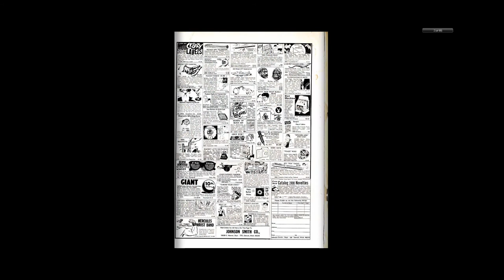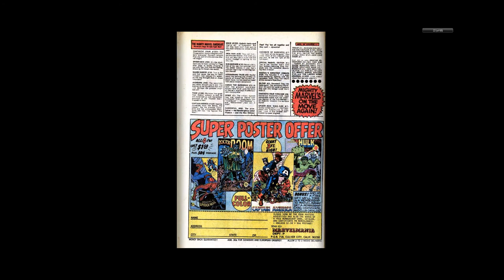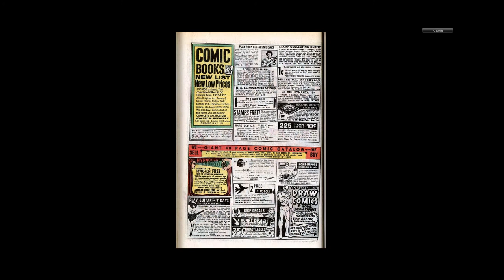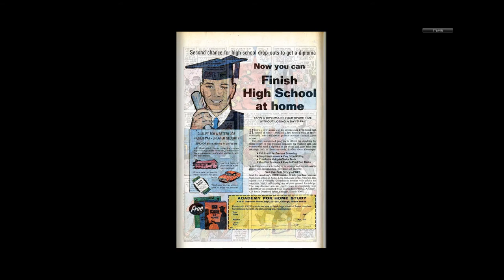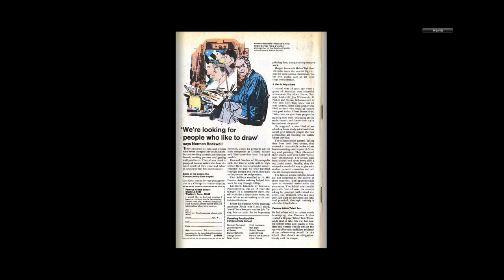197012 Amazing Spider Man Annual v1 007